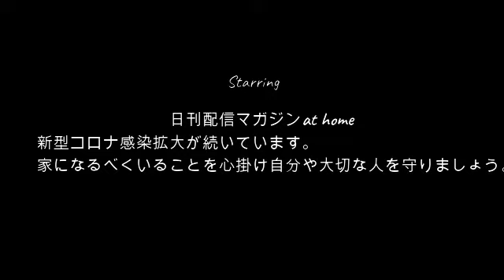【人生の競馬】よっさん!!人生をかけた競馬勝負に出る6月5日